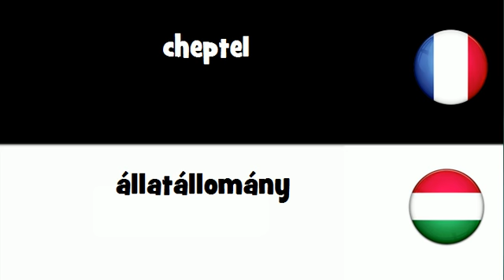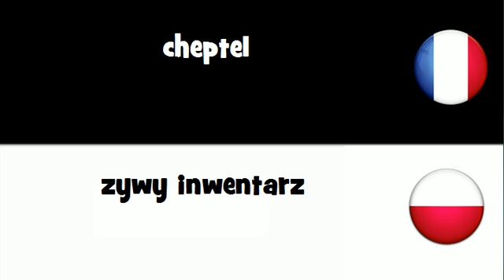Traduction en 20 langues # cheptel